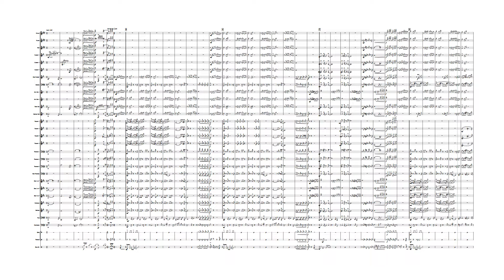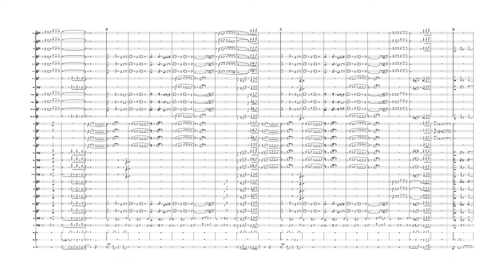Frenesi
Concert Band Arrangement
Revision 2